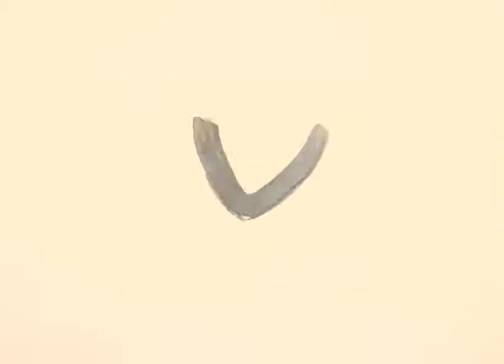A Maze of Wandering Citizens - Lucy Watson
An animation about the Northern Quarter, Manchester
Visuals - Lucy Watson